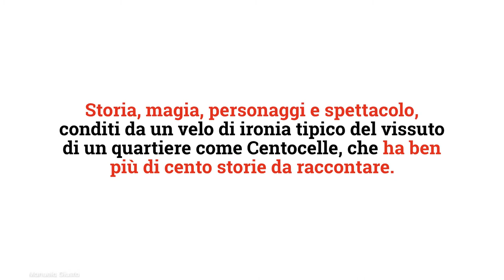Cento anni di Centocelle: i Nasoni raccontano la nascita della prima borgata di Roma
Dal 9 al 17 luglio, lo storytelling itinerante de La Città Ideale arriva a Centocelle per i 100 anni del quartiere: I Nasoni Raccontano Centocelle.

Per rimanere aggiornati non dimenticare di seguirci sui social